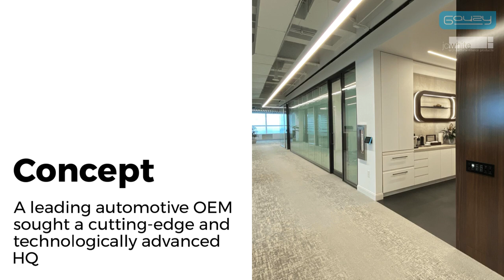Smart Film Conference & Meeting Rooms - Gauzy LCG®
What does it feel like to work at one of the world's leading automotive companies?

A leading automotive OEM sought Gauzy's help to create a cutting-edge and technologically advanced HQ. Installed by Glass Coatings Inc, 700 sqft of the film was retrofit to existing Haworth wall systems in a conference room and executive meeting room. Featuring two panels with an air gap for sound isolation, the end result is a truly comprehensive privacy solution both from a sight and sound perspective.